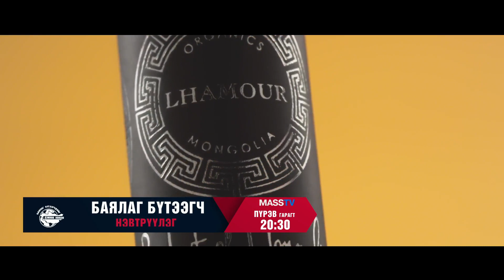4 сарын 15-ны Пүрэв гарагт ⏰ 20:30 цагаас MASS телевизээр хүлээн авч үзнэ үү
“БАЯЛАГ БҮТЭЭГЧ” нэвтрүүлгийн зочноор органик гоо сайхны бүтээгдэхүүн,эрүүл мэндийн гэсэн тодотголтой “Lhamour “ брэндийн үүсгэн байгуулагч, ерөнхий технологич, үндэсний үйлдвэрлэгч,хадагтай
Д.Хулан оролцлоо

🇲🇳 БИДЭНТЭЙ ХОЛБОГДОХ
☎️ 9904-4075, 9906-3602